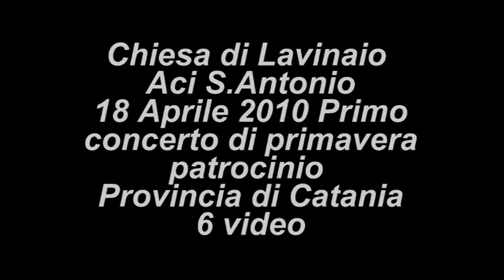Concerto di primavera Coro in Lavinaio (Aci S.Antonio) 18/04/10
Pitonio delegato sindaco Lavinaio Concerto di primavera Coro in Lavinaio (Aci S.Antonio) 18/04/10